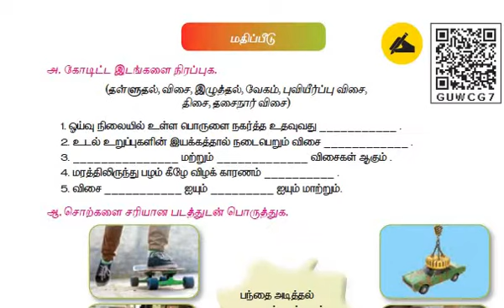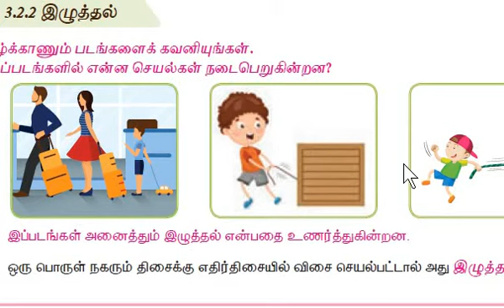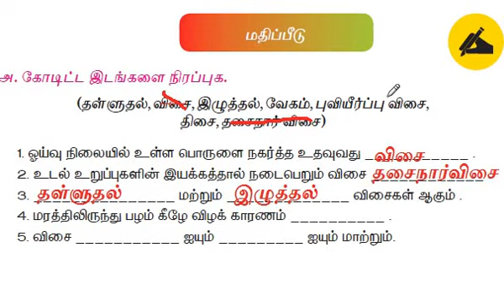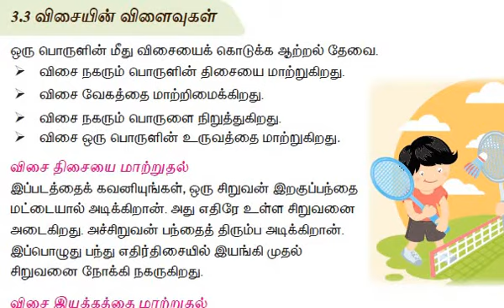3 ஆம் வகுப்பு அறிவியல் விசை மதிப்பீடு ஒப்படைப்பு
3 ஆம் வகுப்பு அறிவியல்  விசை பாடத்தில் உங்களுக்கு மதிப்பீடு கொடுக்கப்பட்டுள்ளது . அதை செய்து . ஒரு தாளில் எழுதி பள்ளிக்கு கொடுத்தனுப்பவும்